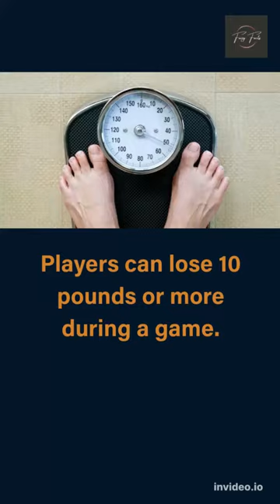Top 5 fun Facts About Ice Hockey part 2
@faizyfacts Top 5 fun Facts About Ice Hockey part 2

more detail about this video:

Fact number 1:
Referees drop the puck for a good reason.

Before 1914, hockey refs used their hands to place the puck between the two players’ sticks in a faceoff.

For obvious reasons, this wasn’t a good idea.

After many cuts, bruises, and likely broken bones, they began dropping it between the pucks instead.

Fact number 2:
Players use the Stanley Cup as a snack bowl.

When a team wins the Stanley Cup, every team member gets to keep it for 24 hours.

As long as the watcher or trustee permits it, the players can do whatever they like with the Cup.

Since the Cup is actually a punch bowl, many players use it to hold drinks and snacks.

Some treats enjoyed from the trophy include champagne, chicken wings, cereal, and ice cream.

Fact number 3:
Fans can be goalies.

What happens if both of a team’s goalies are injured and unable to play?

Fans step in to help! Anyone can serve as a backup goalie, including someone in the audience.

In 2020, an emergency goalie from the audience filled in as the Carolina Hurricanes’ netminder and got the win for the team.

Fact number 4:
Players can lose 10 pounds or more during a game.

During a hockey game, goalies can lose as much as 10 pounds of water weight.

Goalies sweat a lot because of the lights, the thick, padded layers, and the fact that they play the entire game.

To combat dehydration-induced muscle cramps, goalies consume sports drinks, pickle juice, and mustard packets.

Fact number 5:
Hockey players don’t have to wear mouth guards.

Despite the rough nature of the sport, wearing mouthguards is optional in the NHL.

Even though players may still lose teeth when hit directly in the face while wearing a mouthguard, these devices have their advantages.

The mouthguards prevent players from clamping their teeth, biting their tongues, and decreasing the chance of broken jaws or chipped teeth.

Hockey can be a ruthless sport.

But there’s a lot of fascinating information and history to this adrenaline-filled game.

Next time you channel surf on your television and catch an ice hockey game, keep these facts in mind!